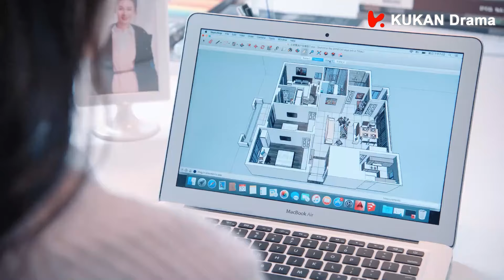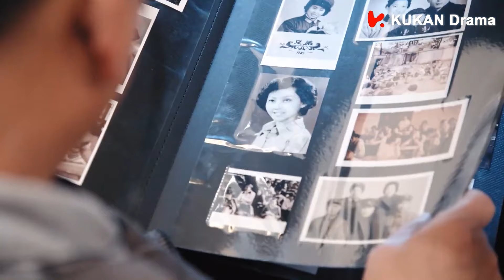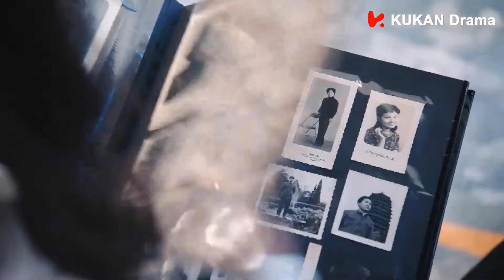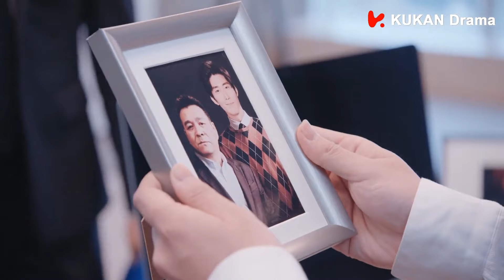霸总手把手教灰姑娘包饺子，两人交颈缠绵，亲密接触😍|海上繁花ep26-2